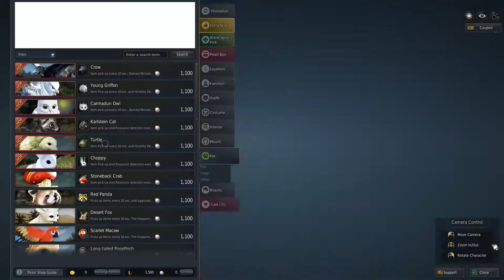THE COMEBACK! || Black Desert Online || #10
Experience fast-paced, action-packed combat, hunt monsters and huge bosses, fight with friends in a guild to siege nodes and region castles, train your life skills such as fishing, trading, crafting, cooking, and much more with Black desert online!

Intro and Outro Details:

Created By ► Xogue